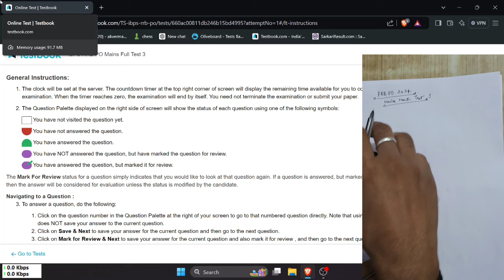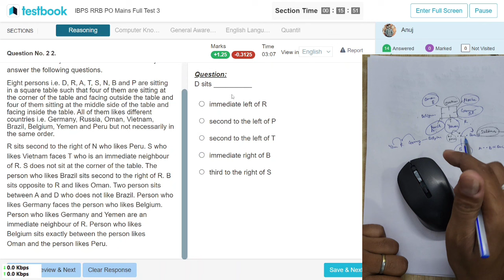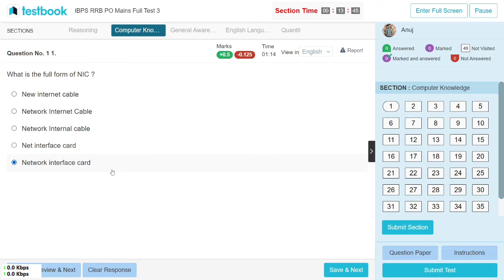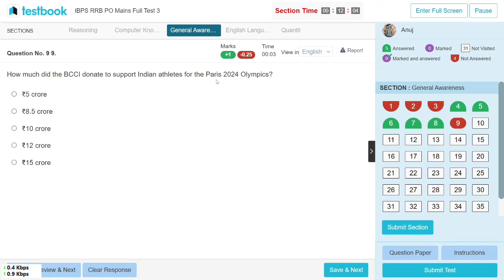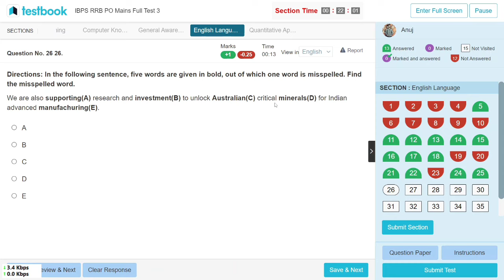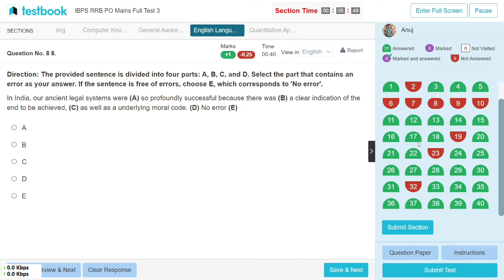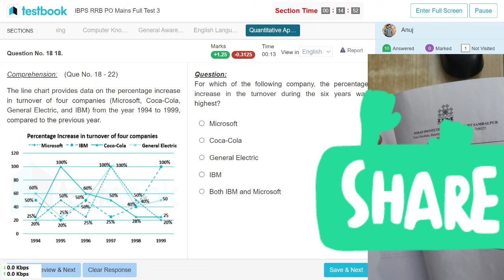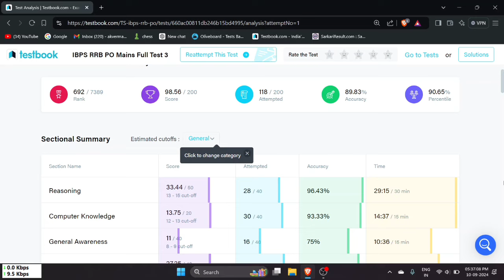RRB Po Mains || Full Mock test 2024 || Mock no. 3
If you want me to solve your puzzle or any reasoning questions then you came through emailn contact or in comment box.

RRB Po/Clerk pre ka live MOCK test de rha hu with Tips and Tricks Aap log bhi mere sath Practice kriye Live MOCK test dijiye
try karenge ki full attempt kr sake or aap log chaho to channel p or bhi mock test h unko bhi check-out kr skte ho practice k
MOCK test m puzzel floorpuzzel syllogism inequality direction in sbki practice krn

SBI PO
SBI Clerk
IBPS Po
IBPS Clerk
RRB po
RRB Clerk